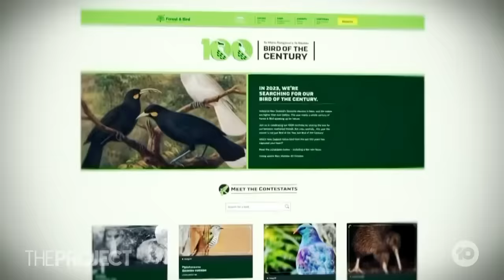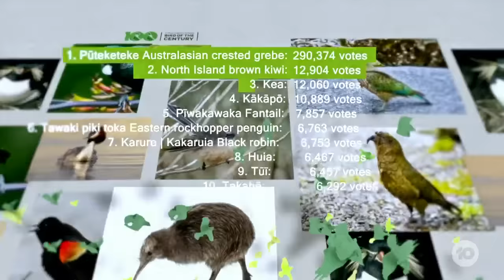John Oliver's Campaign Helps Pūteketeke Win NZ Bird Of The Year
John Oliver has ruffled some feathers after successfully hijacking New Zealand's Bird Of the Century Vote, with the Pūteketeke winning in a landslide.

But the bird is actually found in Australia, too, so should it have been in the vote?